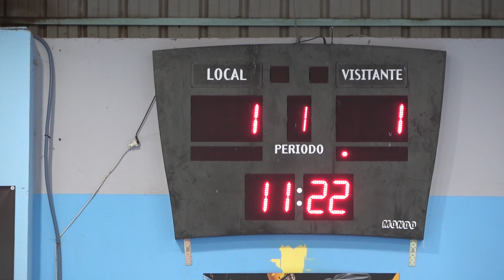230704 TORNEO DE VERANO FÚTBOL SALA EN VALSEQUILLO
230704 TORNEO DE VERANO FÚTBOL SALA EN VALSEQUILLO